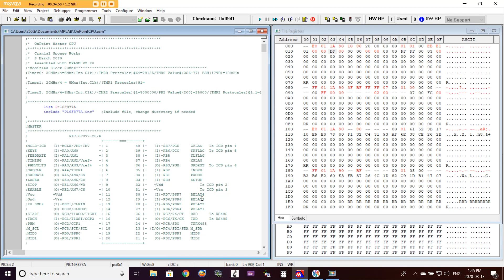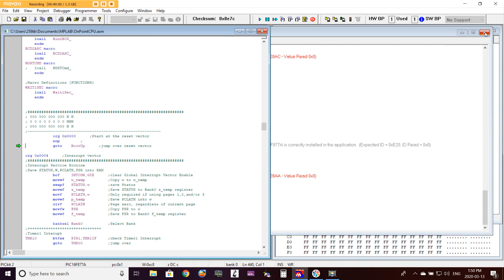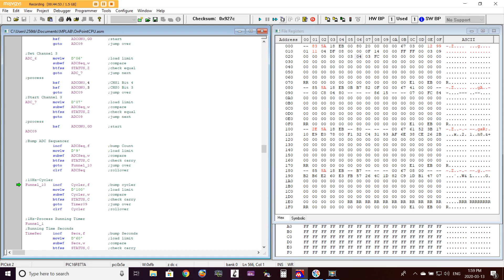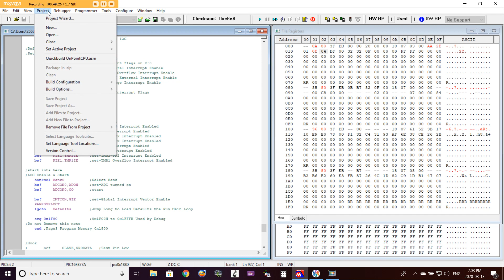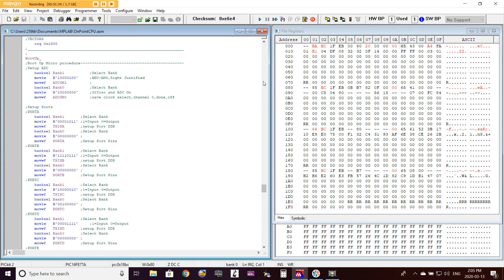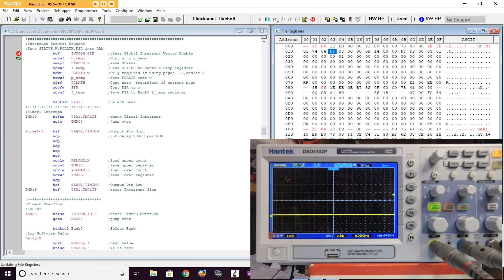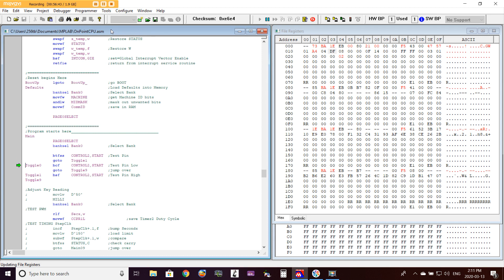PIC16F877A Solderless Breadboard Project-Part 3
Join me in designing my OnPoint CNC Breakout PCB using a solderless breadboard. You will see me programming the PIC16F877A microcontroller using my PICKit 2 programmer and I write the machine language code in MPLAB. No C compiler here. Raw code runs this baby. I have total control over how the system operates. I this first part of the series I get the oscillator module and the PIC16F877A installed and connected to +5V and ground.

You will not see this fine content anywhere else on YouTube.